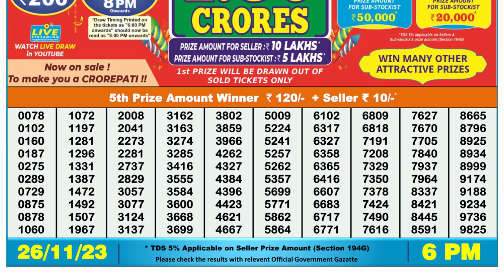🔴 Lottery Sambad Live 06:00pm 26/11/23 Day Nagaland State Dear Lottery Result Pdf Download